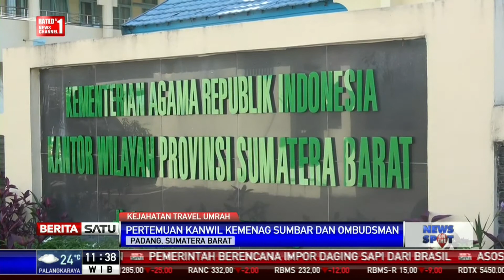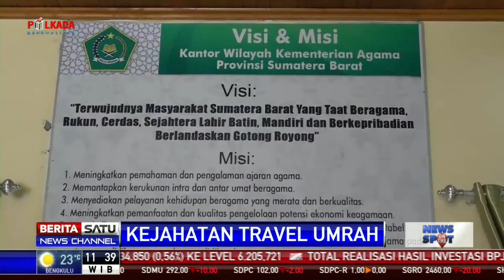PT BMP Gagal Berangkatkan 1.325 Jamaah Umrah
Komitmen travel umrah PT Bumi Minang Pertiwi (BMP) dipertanyakan lantaran belum memberangkatkan 1.325 orang jamaah umrah ke Arab Saudi. PT BMP juga diduga menelantarkan 121 jamaah di Malaysia dalam perjalanan pulang dari Makkah karena tidak ada tiket.